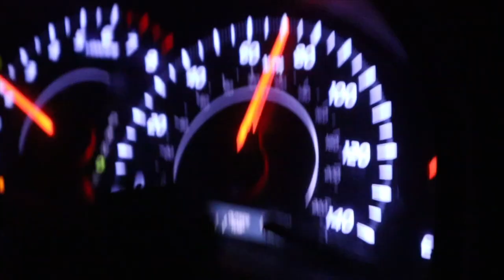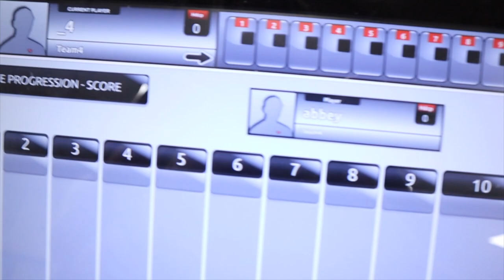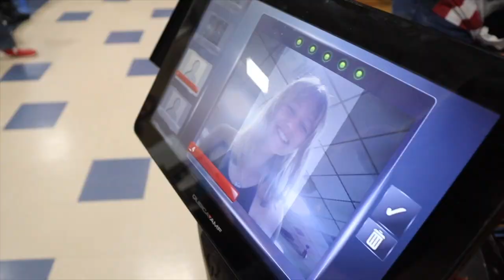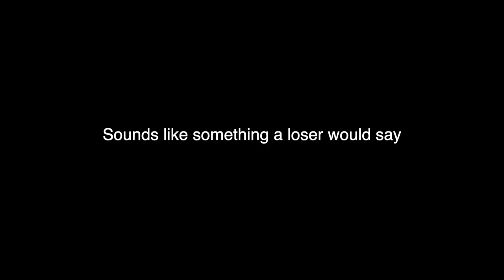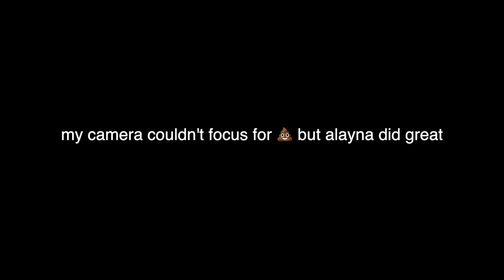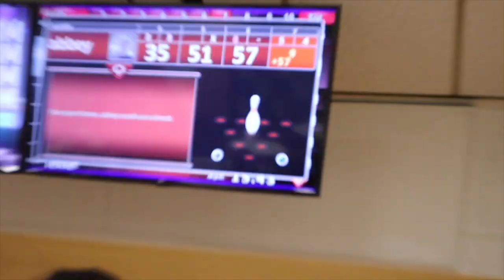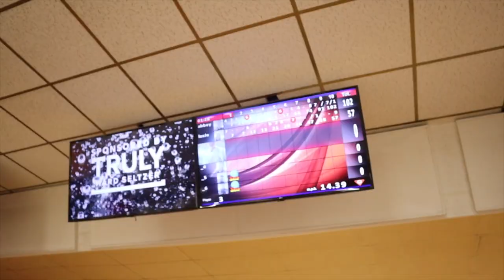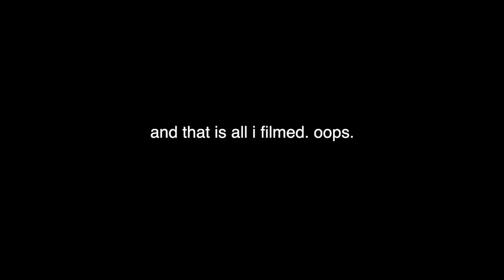VLOG: BOWLING WITH FRIENDS!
Let me know if you want to see more vlogs!